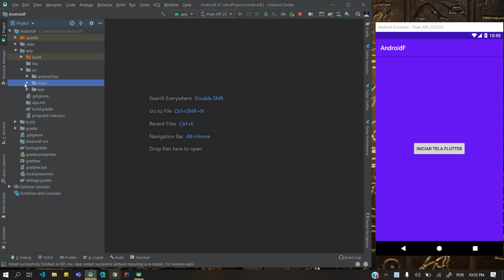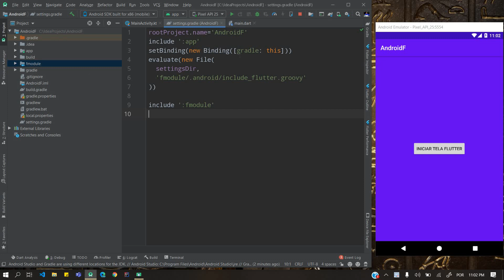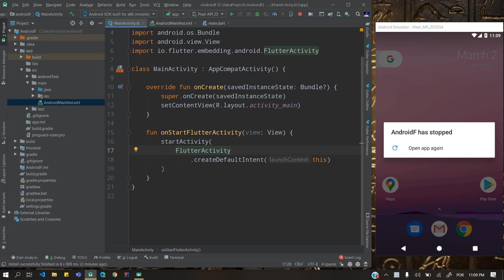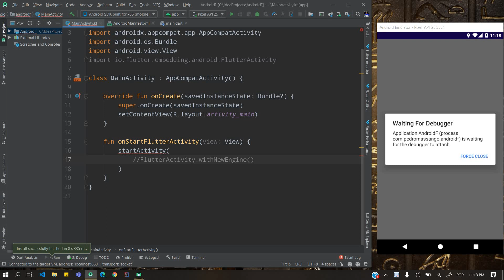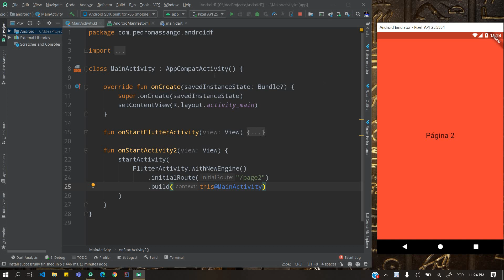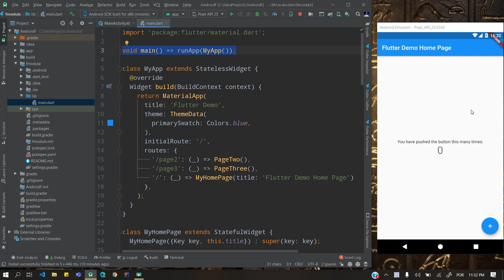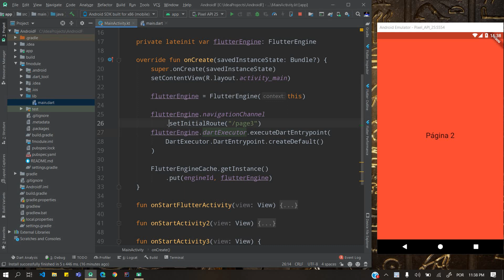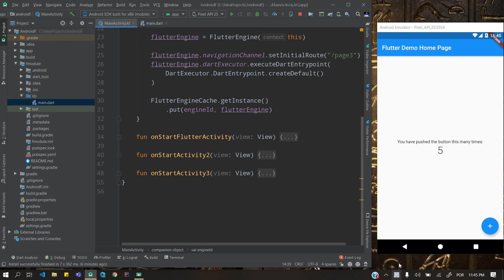Flutter em projetos Android - Flutter como um Modulo Android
Então, neste vídeo vou mostrar como é fácil adicionar o Flutter em um projeto Android. Assim você tira proveito do Flutter até com aquele seu projeto antigo, desenvolvido com Java/Kotlin.

flutter android,
flutter module,
flutter modulo,
flutter login ui,
flutter login page example,
flutter login picture,
flutter login page,
flutter login screen,
flutter challenge music player,
flutter challenge,
flutter ui challenge,
flutter kick challenge,
flutter coding challenge,
flutter app challenge,
flutter design challenge,
flutter app demo,
flutter app highlight,
flutter application,
flutter app architecture,
flutter appbar,
flutter app release,
flutter app structure,
flutter app ui,
flutter app with firebase,
flutter app animation,
flutter app android,
flutter app bar,
flutter app butterfly,
flutter appbar leading,
flutter appbar actions,
flutter app bar background image,
flutter app bar back button,
flutter app bar search,
flutter app bar dropdown,
flutter app bar button,
flutter chat app,
flutter complete app,
flutter calculator app,
flutter chat app tutorial,
create flutter app,
flutter cupertino app,
flutter camera app,
flutter change app icon,
flutter app development tutorial,
flutter app dev,
flutter app database,
flutter app deployment,
flutter desktop app,
flutter dating app,
flutter app example,
flutter app example code,
flutter ecommerce app,
flutter ios app example,
flutter cupertino app example,
flutter login app example,
flutter in existing app,
app en flutter,
export flutter app,
ecommerce app with flutter,
flutter app firebase,
flutter app for mac,
flutter app file structure,
flutter app folder structure,
flutter first app,
flutter chat app with firebase,
flutter full app,
flutter furniture app,
flutter app gallery,
flutter game app,
flutter google app,
flutter gps app,
flutter app has stopped,
flutter app hindi,
flutter app history,
flutter hacker news app,
flutter hamilton app,
flutter app icon,
flutter app in app store,
flutter app keeps stopping,
flutter app lifecycle,
flutter app logo,
flutter app login,
flutter app loading screen,
flutter app layout,
flutter property listing app,
flutter list app,
flutter app making,
flutter app mysql,
flutter app mac,
flutter app map,
flutter app maker,
flutter mobile app,
flutter mobile app development,
flutter music app,
flutter movie app,
flutter app notifications,
flutter app not running,
flutter app navigation,
flutter news app,
flutter note app,
flutter social network app,
flutter native app,
flutter app on windows,
flutter app on ios,
flutter app on play store,
flutter app orientation,
flutter offline app,
flutter app payment,
flutter app play store,
flutter in app purchase,
flutter pizza app,
publish flutter app,
flutter quiz app,
flutter quotes app,
flutter app routing,
flutter real world app,
flutter restaurant app,
flutter app highlight reel,
flutter login app using rest api,
reactive flutter app,
flutter recipe app,
release flutter app ios,
run flutter app vscode,
flutter app showcase,
flutter app store,
flutter app signing,
flutter app state management,
flutter app studio,
flutter app source code,
flutter app splash screen,
flutter app start slow,
flutter app to apk,
flutter first app tutorial,
flutter taxi app,
app using flutter,
app development using flutter,
flutter uber app,
flutter ui - furniture app,
flutter app versioning,
flutter video app,
flutter app with rest api,
flutter app without appbar,
flutter web app,
flutter wallpaper app,
flutter weather app,
app with flutter,
fluttershy,
flutter app,
flutter web,
flutter tutorial,
flutter animation,
flutter firebase,
flutter bloc,
flutter android,
flutter architecture,
flutter and dart,
flutter crash course,
flutter dart,
flutter design,
flutter dev,
flutter database,
flutter device,
flutter example,
flutter google,
flutter google io,
flutter google maps